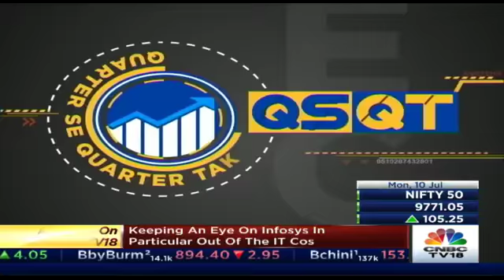What To Expect From The IT Sector In Q1FY18?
CNBC-TV18's Reema Tendulkar tells you what to expect from the IT sector in Q1FY18